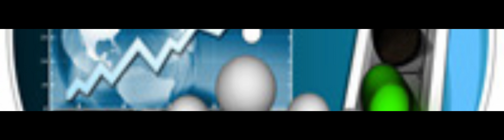"व्यापार और वेबसाइट ट्रैफ़िक" ईबुक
मास्टर पुनर्विक्रय अधिकारों के साथ "व्यापार और वेबसाइट ट्रैफ़िक" ईबुक डाउनलोड करने के लिए 100% निःशुल्क। इस ईबुक में मार्केटिंग के इनोवेटिव तरीकों के बारे में बताया गया है। अधिक कमाई के लिए सही सुझाव प्राप्त करें
डाउनलोड करने के लिए 100% नि: शुल्क।

"पुनर्विक्रय अधिकार" के साथ 100% नि: शुल्क।

ईबुक के बारे में: इस ईबुक "बिजनेस एंड वेबसाइट ट्रैफिक" को पढ़ने के बाद पैसा कमाना आपके लिए मुश्किल नहीं होगा। इस 100% मुफ़्त ई -पुस्तक के पुनर्विक्रय अधिकारों के साथ और डाउनलोड करने के लिए मुफ़्त में अरबपति बनने का सबसे अच्छा विचार सामने आया है । यह गाइड आपको महत्वपूर्ण समझ और तेजी से पैसा कमाने के कौशल के लिए स्मार्ट सोच कौशल सिखाएगी । आप घर से काम करना शुरू करने और दैनिक डॉलर कमाने के लिए इस विधि का उपयोग कर सकते हैं । तो, चलिए अब हर दिन पैसिव इनकम करना शुरू करते हैं। कोई निवेश की जरूरत नहीं है !
वेबसाइट को खोज इंजन परिणाम पृष्ठों में उच्च रैंक देने के लिए अनुकूलित करने की प्रक्रिया है। इससे वेबसाइट ट्रैफ़िक में वृद्धि और उच्च रूपांतरण दर हो सकती है, क्योंकि उपयोगकर्ताओं को उन वेबसाइटों पर भरोसा करने और क्लिक करने की अधिक संभावना होती है जो खोज इंजन परिणाम पृष्ठों के शीर्ष पर दिखाई देती हैं।

ईबुक में शामिल एक अन्य रणनीति सोशल मीडिया मार्केटिंग है। फेसबुक, ट्विटर और इंस्टाग्राम जैसे सोशल मीडिया प्लेटफॉर्म वेबसाइट ट्रैफिक बढ़ाने और आपके व्यवसाय को बढ़ाने के लिए शक्तिशाली उपकरण हैं। आकर्षक सामग्री बनाकर और सोशल मीडिया पर अपनी वेबसाइट का सक्रिय रूप से प्रचार करके, आप व्यापक दर्शकों तक पहुंच सकते हैं और अपनी वेबसाइट पर अधिक ट्रैफ़िक ला सकते हैं।अंत में, यदि आप अपने व्यापार राजस्व में वृद्धि करना चाहते हैं और अपनी वेबसाइट यातायात से अधिक कमाई करना चाहते हैं, तो यह ईपुस्तक अवश्य पढ़ी जानी चाहिए। इसकी व्यापक जानकारी और आसानी से पालन की जाने वाली रणनीतियों के साथ, आप सफलता के रास्ते पर अच्छी तरह से होंगे। तो आप किस बात की प्रतीक्षा कर रहे हैं? आज ही ईबुक डाउनलोड करें और अपने व्यापार और वेबसाइट ट्रैफिक से कमाई करना शुरू करें!

#"व्यापार और वेबसाइट ट्रैफ़िक" ईबुक I
Paul Tech 9.
paul tech 9.

I hope you understand the ebook.